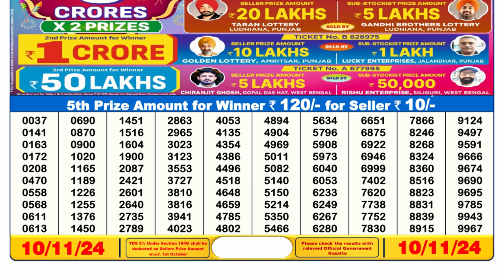🔴LIVE Nagaland Lottery Result Today 6PM (10-11-2024); Dear Vixen Sunday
6PM Lottery Sambad Result 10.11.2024 | Sikkim State Lottery